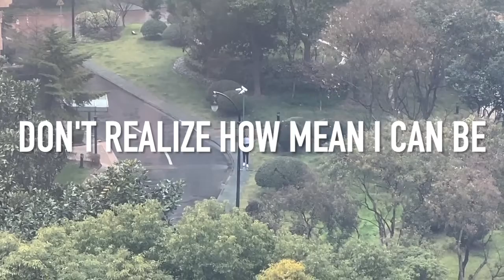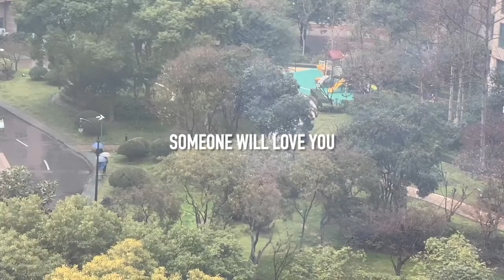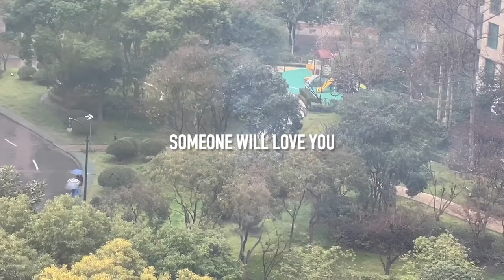Remaking SORRY by HALSEY